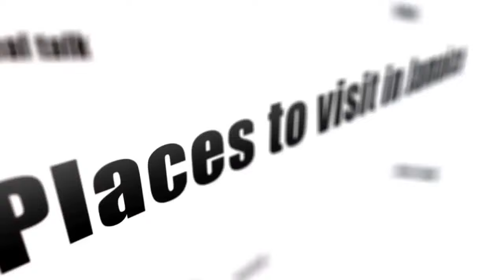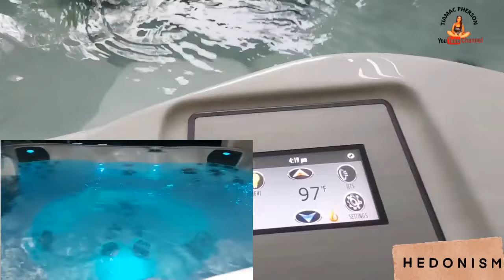HEDONISM II 2021 REVIEW!!| ROOM TOUR.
for the second time I have been blessed to have the pleasure of visit in this amazing place called hedonism too.its definitely not for close minded people or judgemental people either.its a lifestyle.i hope that you guys will enjoy this video as much as I did🥰